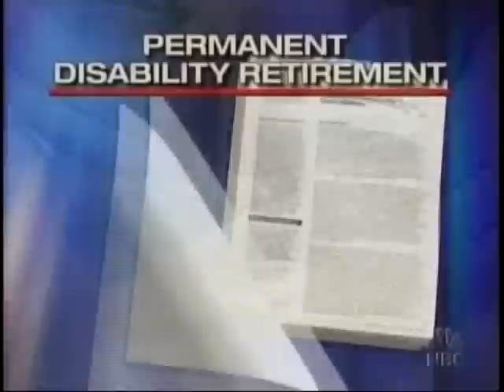Army Under-Rating Disabilities & Walter Reed Update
) From NBC Nightly News, Saturday, February 24, 2007.